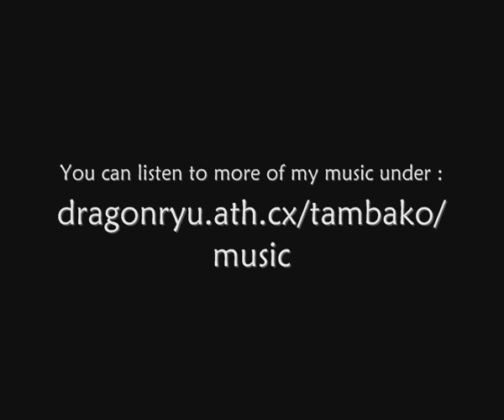My big cats pictures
Examples of some of my big cats pictures together with the track called "Ganesha's Trunk"